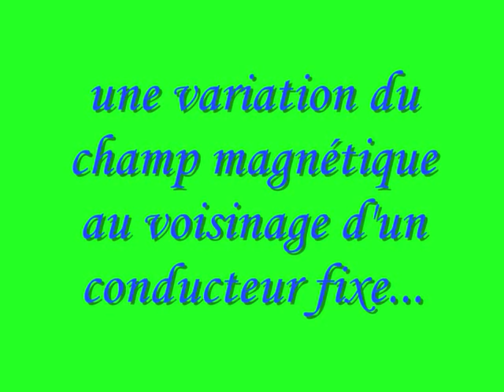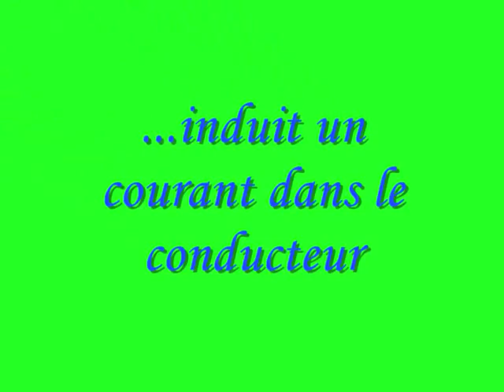Phénomènes d'induction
Expérience d'électromagnétisme : les phénomènes d'induction.